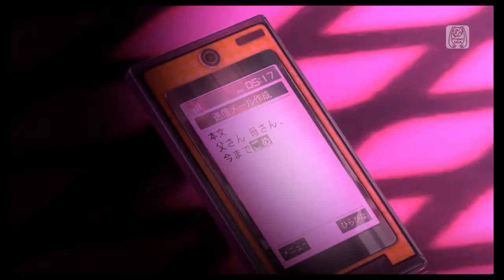Tokyo Teddy Bear Miku Cover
PV -Bok:D  (Thanks Bok:D)
Cover ? (Cover from NicoNico)
Edit -Me